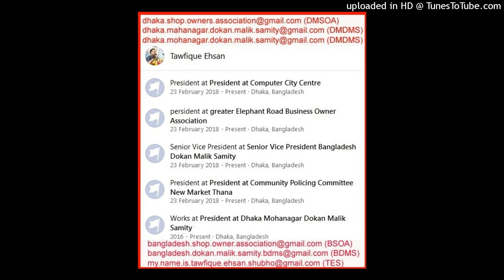(PRESIDENT) RANGPUR MAHANAGAR DOKAN MALIK SAMITY DMDMS BDMS DMP